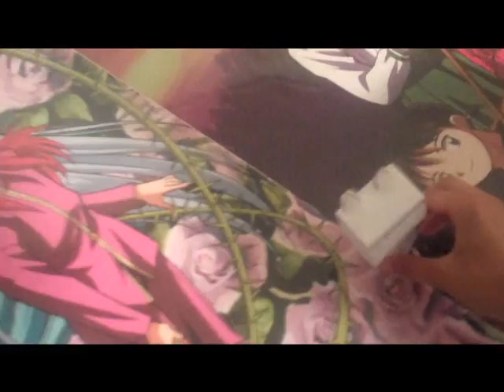Neko Ramen Contest Entry: Ramen, I Can Has?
It sounded better in my head :P